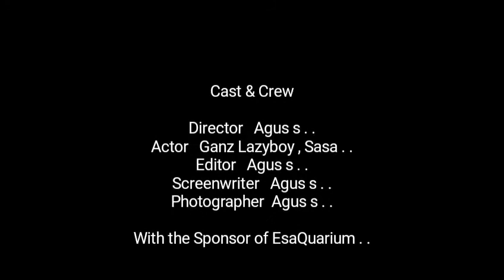Ngador banyol #7 . Menyatu dengan alam (Cover clip).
Wisata alam, bumi perkemahan gunung puntang